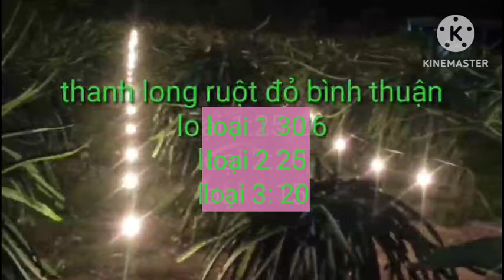giá thanh long hôm nay ngày 17/2/2024